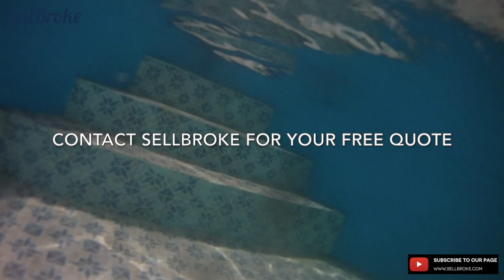Sell Your The Original GoPro Hero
The original GoPro was a game changer, to say the least. It brought the world a new way of documenting your extreme adventures through the fish-eye lens of life.

Back in 2004, GoPro CEO, Nick Woodman, launched his 35mm GoPro Hero which netted about $150k in sales the first year. It boasted 720p for its HD back in the day. It wasn't long after in 2006 that GoPro was offering 640 x 640 resolution photos, up to 10 seconds of 320 x 320 video, and 32MB of internal memory.

The GoPro changed the way we do things when it comes to recording our extreme, and maybe not so extreme, adventures. With GoPro's mounting abilities the possibilities really are boundless. I've personally had them mounted on my surfboards, wakeboards, snowboards, my cars - front and back, beach bikes, mountain bikes, my body, helmets, man I could go on and on, but you get the point. People around the world took to the GoPro to get their personal extreme games on!

Were you one of those millions of people that got your game on with a GoPro? Maybe you went a bit too extreme and damaged your GoPro somehow. The way I've damaged mine was usually a case of a not-very-well-sealed-water case not closing well and then entering the case housing and damaging the camera. Aside from that, they are pretty durable, but I've also managed to severely scratch some lenses as well. Not awesome, but it happens.

When this does happen the market for selling your broken GoPro is pretty slim, at best. So, in this case, you have an option with selling us, SellBroke, your broken or water damaged GoPro. That's right, we sill buy your broken GoPro.

All you have to do is jump and click open your device, answer a few questions, and just like that, you're done! Painless and simple. What more could you ask for?